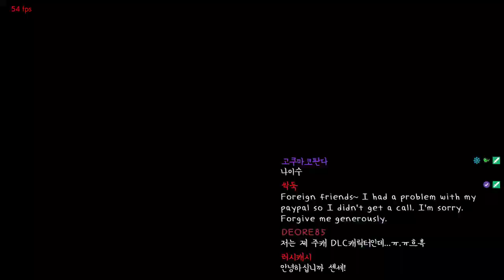촉새(데빌진) VS 데스티니(기스) 2019 EVO 본선 진출자와 데스매치-1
우리 촉틀그라운드님 많이 사랑해주세연